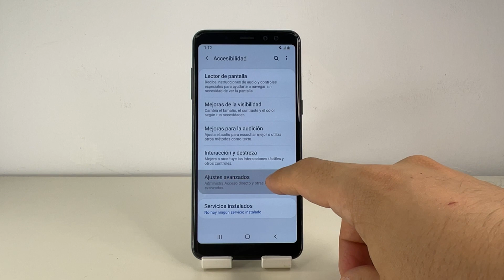COMO ACTIVAR FLASH PANTALLA CON NOTIFICACIONES SAMSUNG GALAXY A8 🟢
En este VIDEO TUTORIAL TE ENSEÑARE COMO ACTIVAR FLASH PANTALLA CON NOTIFICACIONES SAMSUNG GALAXY A8.

Mis TUTORIALES son muy RAPIDOS y te los enseñare SIN PERDER EL TIEMPO así que quédate para que APRENDAS COMO ACTIVAR FLASH PANTALLA CON NOTIFICACIONES SAMSUNG GALAXY A8.

Espero que este TUTORIAL de COMO ACTIVAR FLASH PANTALLA CON NOTIFICACIONES SAMSUNG GALAXY A8 te HAYA SERVIDO. Si te sirvió.. te agradecería MUCHO que me dejases un gran LIKE.